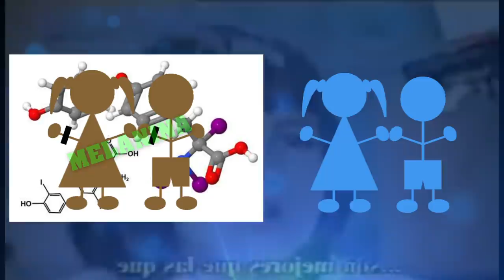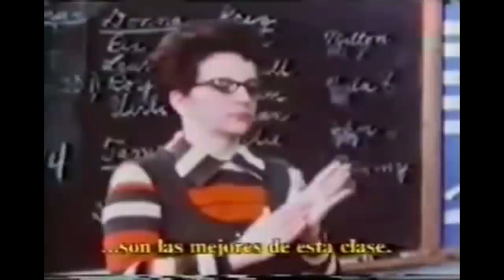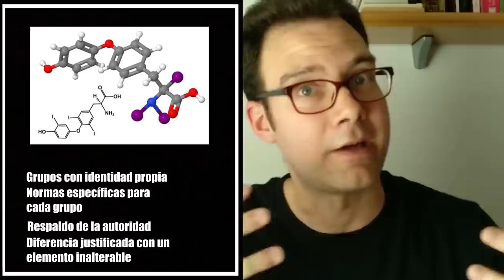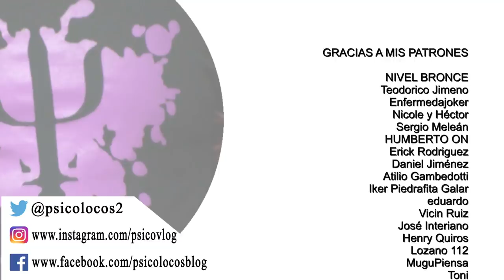👦[¿POR QUÉ SOMOS RACISTAS?]👳 El Asombroso Experimento de Jane Elliot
¿Por qué somos racistas? Aquí narraremos el asombroso experimento de Jane Elliot. Separó a su clase entre privilegiados y no privilegiados, y éstos experimentaron la discriminación de primera mano.

ENLACES RECOMENDADOS

BIBLIOGRAFÍA DEDICADA AL PARADIGMA DE GRUPO MÍNIMO

- Tajfel, H. (1970). Experiments in intergroup discrimination. Scientific American, 223, 96-102 (abstract).

- Tajfel, H.; Billig, M. G.; Bundy, R. P. & Flament, C. (April–June 1971). «Social categorization and intergroup behaviour». European Journal of Social Psychology 1 (2): 149-178.

- Rubin, M., & Hewstone, M. (2004). Social identity, system justification, and social dominance: Commentary on Reicher, Jost et al., and Sidanius et al. Political Psychology, 25, 823-844.

- Rubin, M., Badea, C., & Jetten, J. (2014). Low status groups show in-group favoritism to compensate for their low status and to compete for higher status. Group Processes and Intergroup Relations, 17, 563-576.